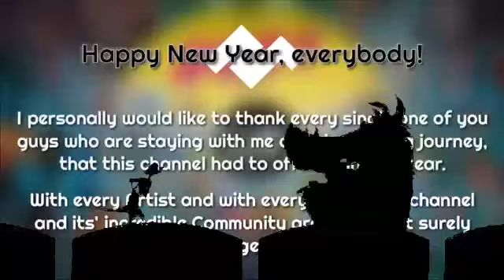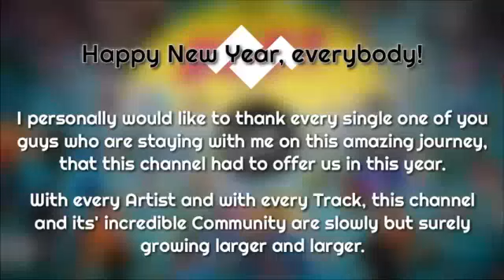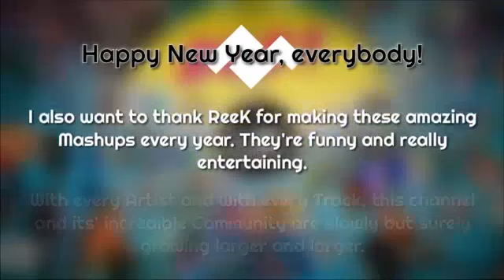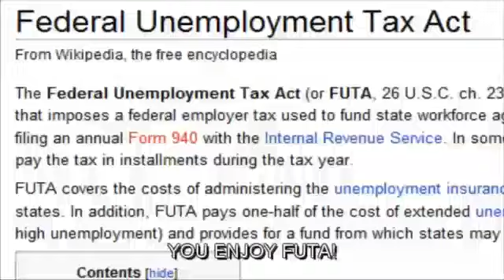2021 BUT THIS WAS TIMON AND PUMBAA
timon and pumbaa belong to lion king
and this was 2021 belongs to reek
aquy97